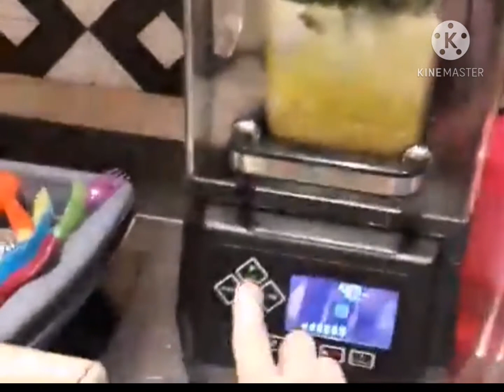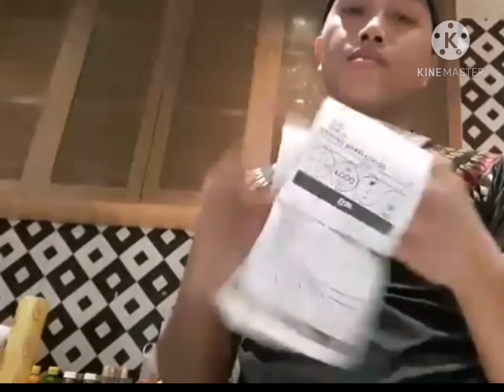KING TUT'S N CLEOPATRA